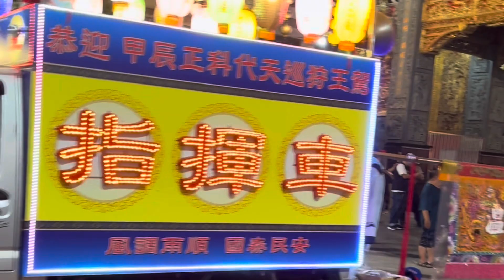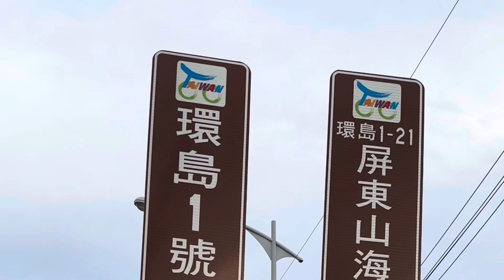徒步環島旅行EP13～｛枋寮-新左營｝09.29.30/10.1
徒步環島時遇見最美的人情味～
巧遇東港迎王慶典～
山陀兒追著我們跑、提早下班新左營上車！